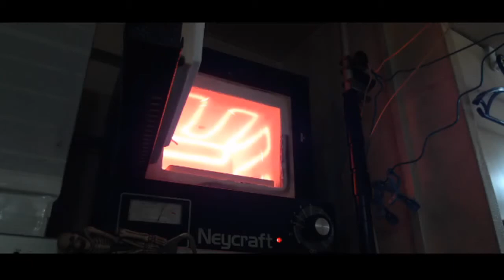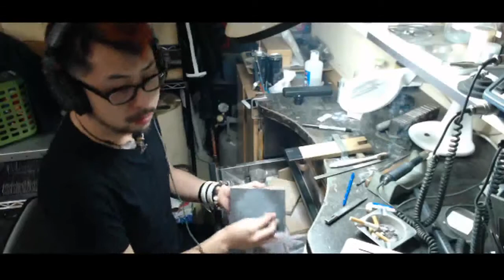シルバーアクセスタジオから#1